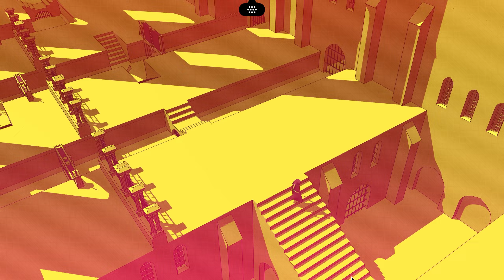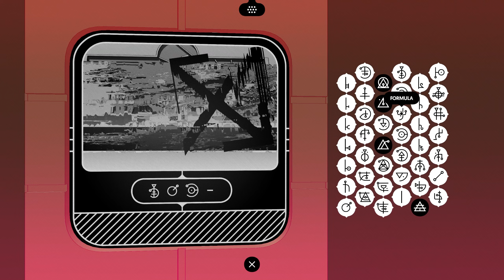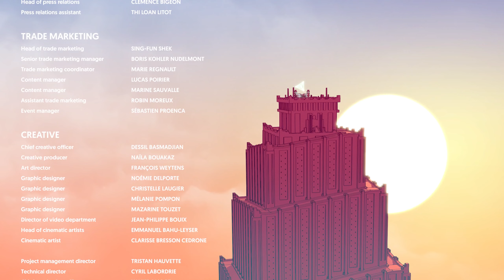Chants of Sennaar Part 12 (Finale) Uniting the Tower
I always love playing odd games. Chants of Sennaar is a puzzle game about deciphering language. Let's see if we can become fluent.